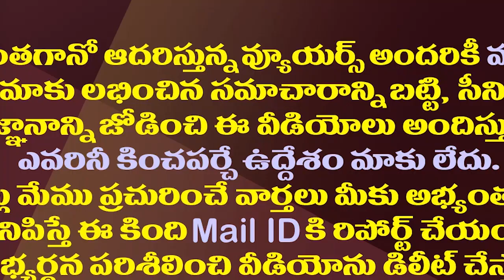జగన్ ను కలిసిన స్వామీజీ..విశాఖ రాజధానికి ముహూర్తం ఫిక్స్?| Visakha Sharada Peetham Swamy Meets Jagan